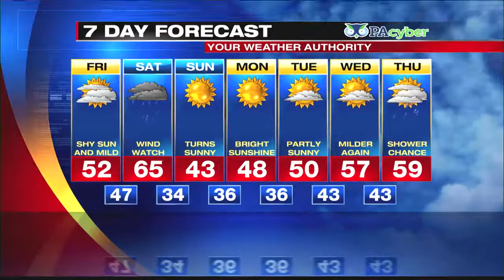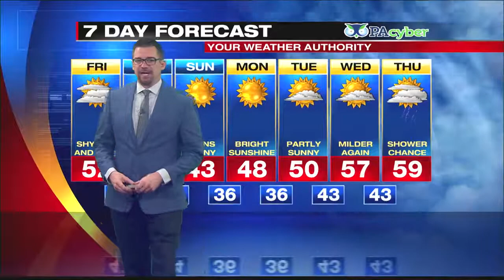Digital Exclusive Mountain Forecast